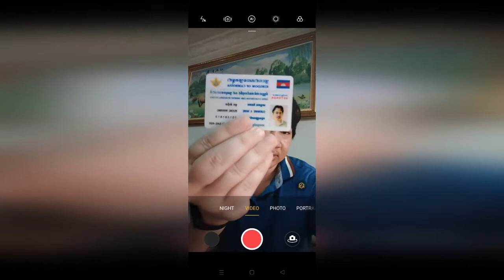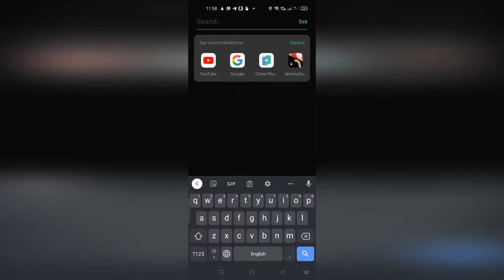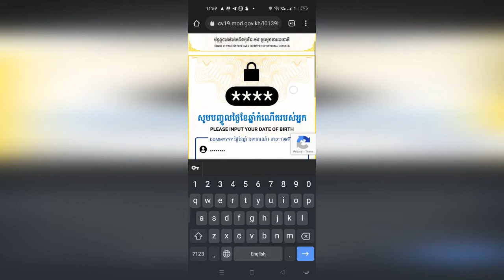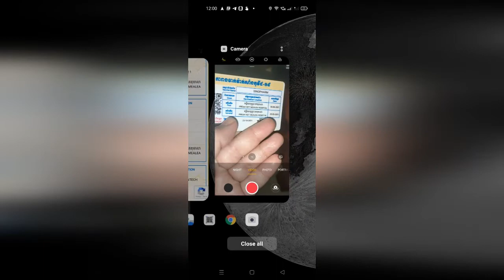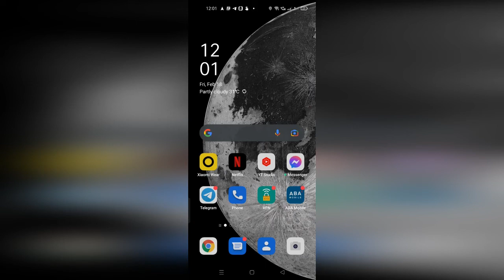ទីកន្លែងទៅយកប័ណ្ណចាក់វ៉ាក់សាំងកូវីដ ១៩ ក្រសួងការពារជាតិ នៅមូលដ្ឋានកងរាជអាវុធហត្ថខណ្ឌមានជ័យ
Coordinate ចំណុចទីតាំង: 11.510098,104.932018